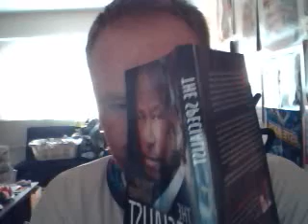Survivor Episode 13 review by "The gifted Communicator" (aka Chad Kincaid)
My review of the family visit, my thoughts on the big topic of who got voted out, I also plug the Specialists book, my vote for fan favorite.